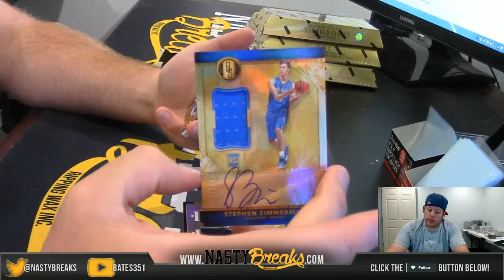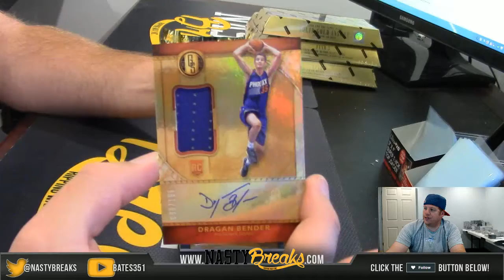7 13 17 2016 17 Gold Standard Basketball Personal 2 Personal Boxes RJKelley